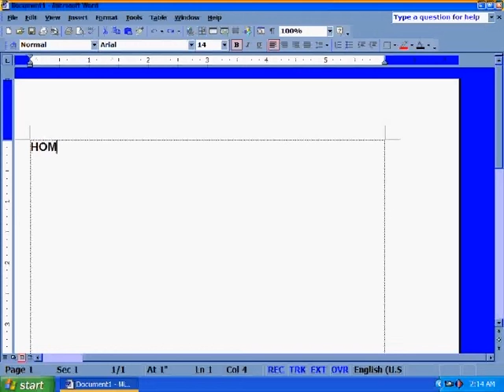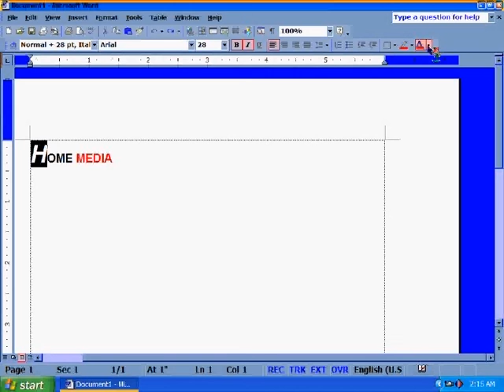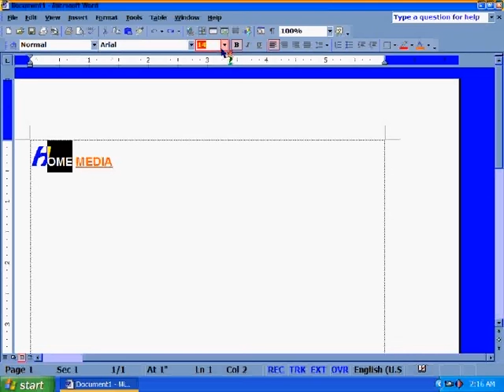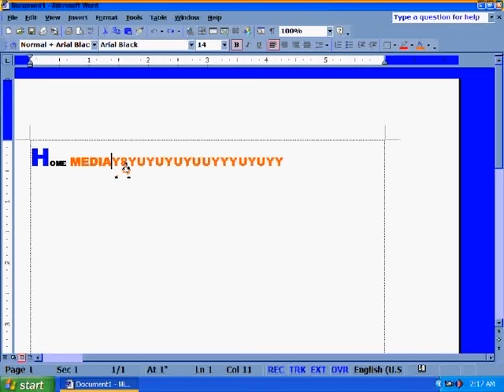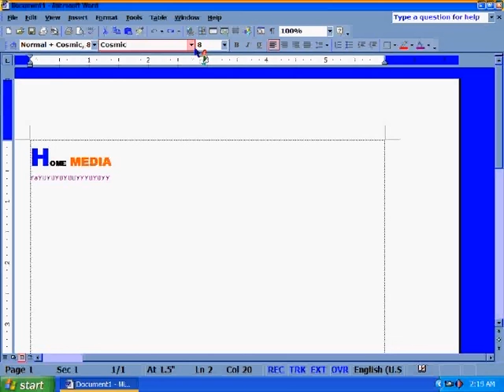MICROSOFT WORD TUTORIAL-02 || TEXT STAYLE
MICROSOFT WORD TUTORIAL-TEXT STAYLE